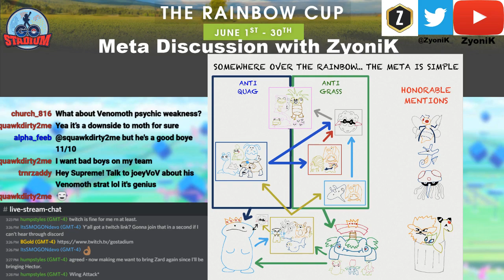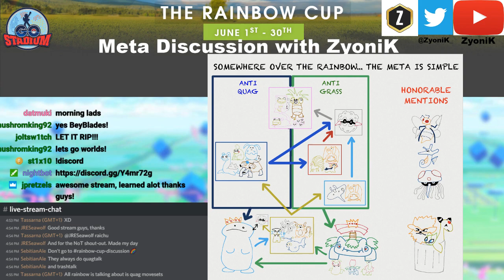Rainbow Cup Discussion with Zyonik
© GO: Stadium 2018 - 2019